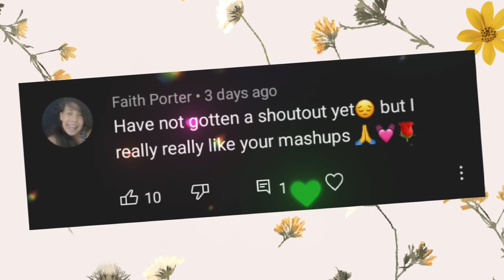TIKTOK Mashup Clean 💜💖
😍 You Can Enjoy More Mashups here
I DO NOT OWN OR CLAIM THE RIGHTS TO ANY OF THESE SOUNDS.